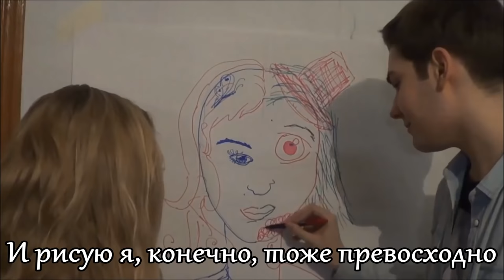о канале ао | антоненко олег